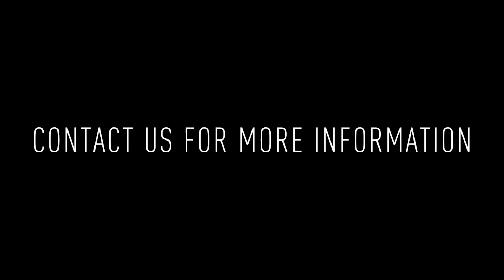109 W Wildey Street PH04: Studio/1BA Loft for Rent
The Schoolhouse Lofts are a community of modern-industrial artist lofts inside the historic Daniel Boone School in the Northern Liberties area of Philadelphia. To view availability, details on this property, and more Philadelphia real estate listings, visit JG-realestate.com.